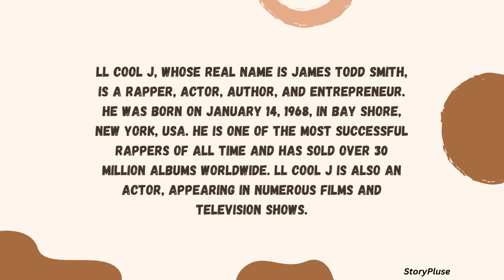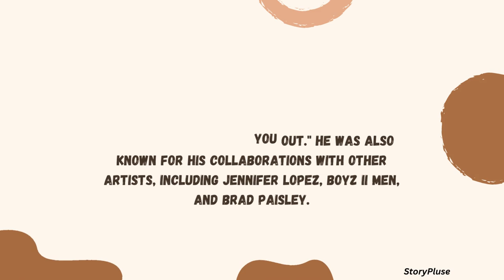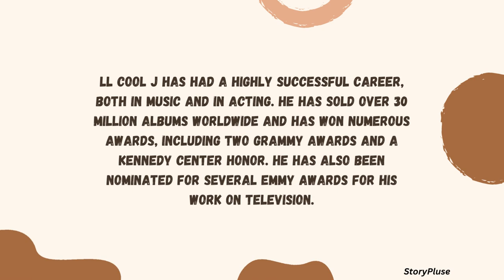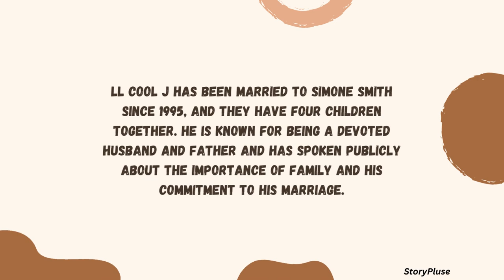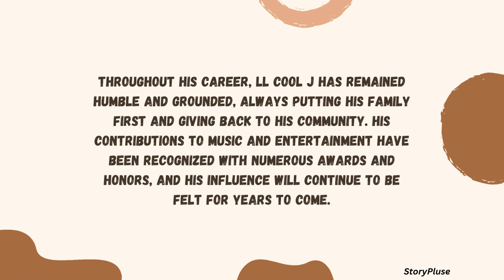From Queens to Hollywood: LL Cool J's Journey to Fame and Success